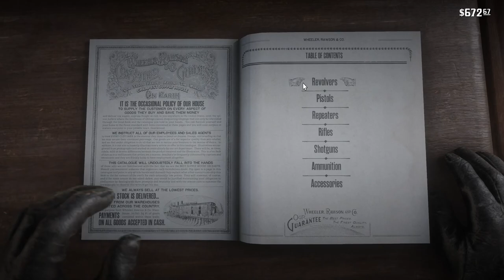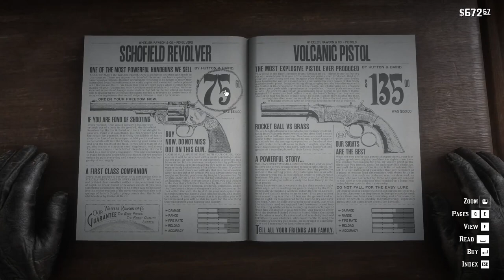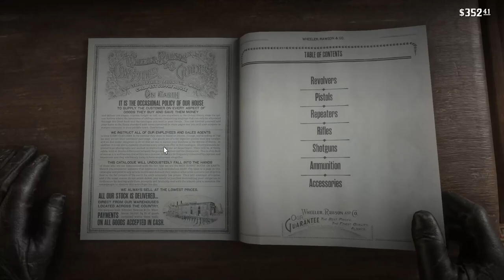SAVING MICAH - Ep 5 - Red Dead Redemption 2 Blind Let's Play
It's finally time to holster my six shooter, load my rifle and saddle my horse as I take the reigns of Arthur Morgan - sharp shooting cool guy and last of a dying breed of Wild Western Outlaws. I've no idea what's waiting for me - is Arthur a villain, or a hero? How much control over the story do I have? All I know is that the snow is seriously well rendered and my horse shivers in the cold - so I'm sold.

But seriously, this is my first time playing a Rockstar game - the GTA series never appealed to me, and for some reason the Red Dead games just never found their way into my hands. So I'm really looking forward to this blind playthrough. Let's see where the story takes us.

America, 1899.